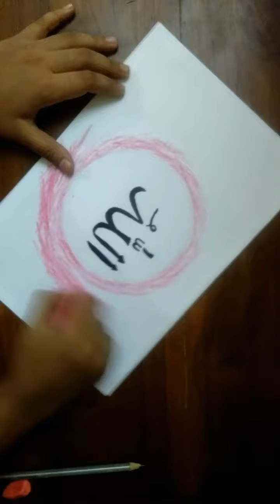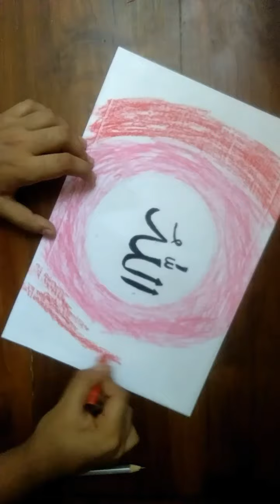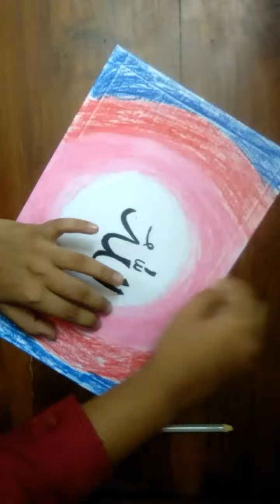calligraphy oil pastel Allah name 🎨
this music is original👉://youtu.be/wC4wECRuA-U